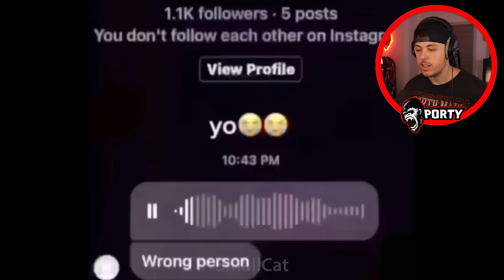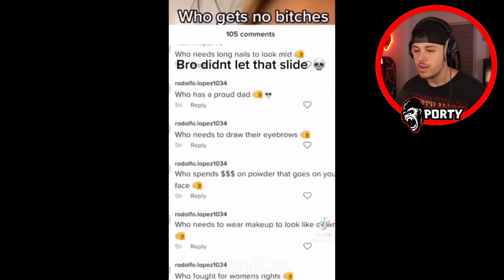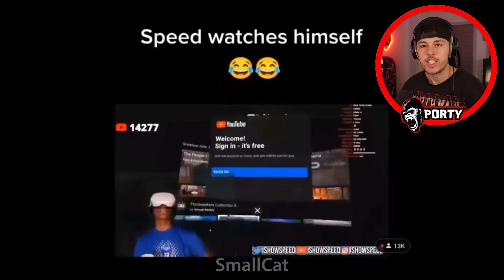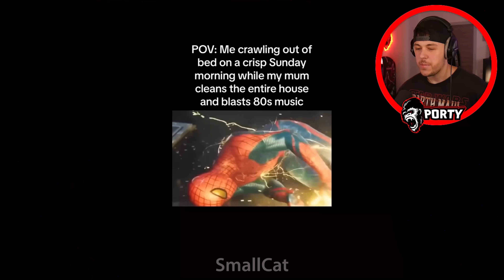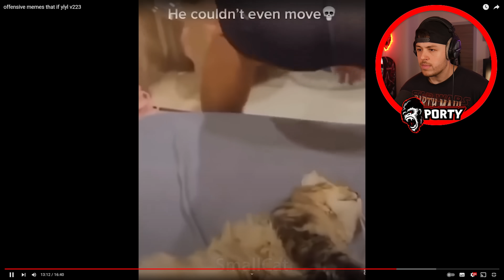ZKUS SE NESMÁT! #29